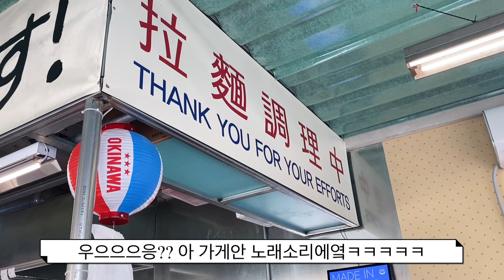일본 현지 라멘을 맛볼 수 있다고? 요부코(YOBUKO) 방문 리뷰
울산 남구 달동에 위치한
찐일본 감쉉이 그득 담긴
요부코(YOBUKO)
일본라멘집을 다녀왔어요!

일본에서 먹는 라멘을 즐기고 싶다?
요부코로 가즈아앗!